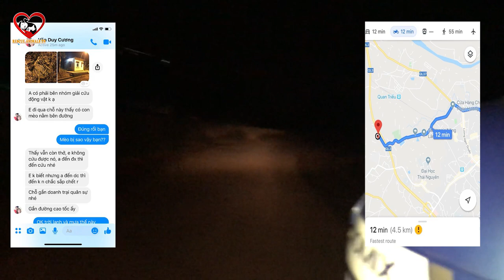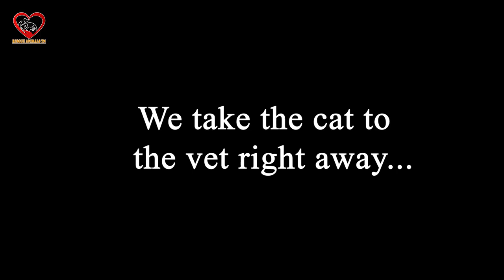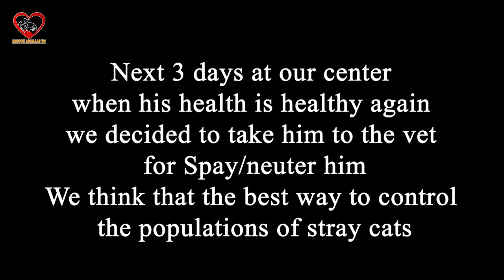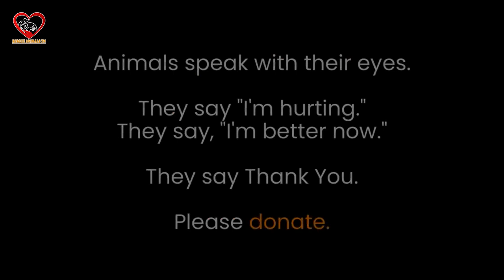Rescuing the cat poison by thieves on the street, The cat escaped death spectacularly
We want to tell you about the cat was rescued by us on the street on Jan 3, 2020.
We  received a short video and some pictures about the cat lay down on the street can’t move.
But he still alive, after contact with him we move directly to save his life.
We found him and take the cat to the vet for checking his health, he was poison by the thief
I don’t know how he could escaped, that’s like the magic.
God bless all the animals.
Thanks God for saving him.

Thank you, your help to make the world of animals better. We love you.